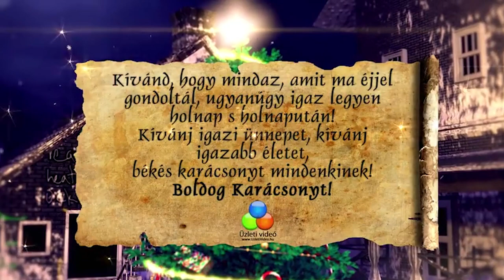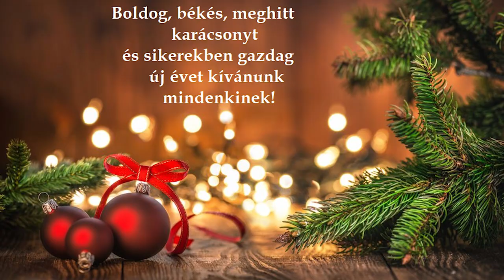A 4. b osztály karácsonyi műsora a Szentesi Klauzál Gábor Általános Iskolában 2020.